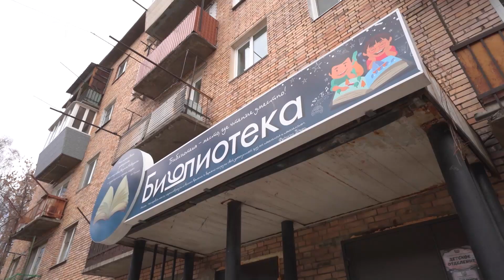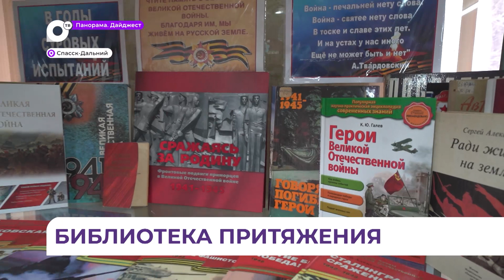Долгожданный ремонт идет в библиотеке Спасска-Дальнего по программе модернизации